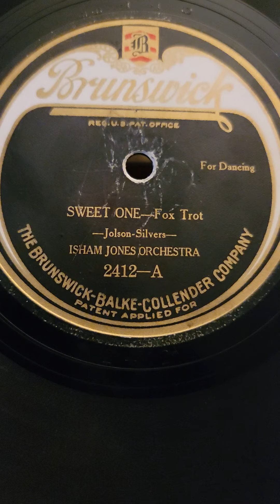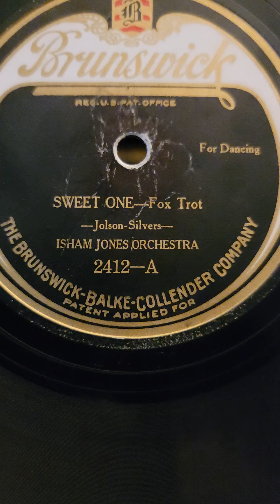Sweet One - Isham Jones Orchestra Brunswick Records #2412 1924